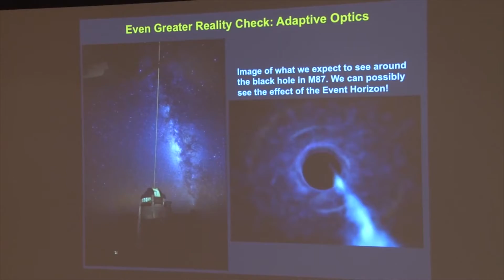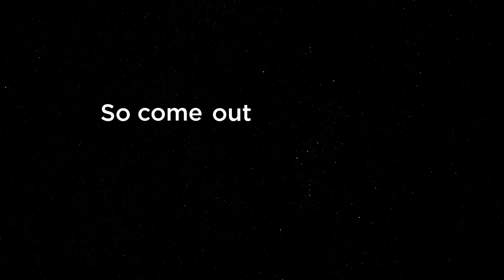Astronomy Public Outreach Programs at the University of Waterloo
The video showcases three types of astronomy-related public outreach events hosted by the Department of Physics and Astronomy at the University of Waterloo:

(1) tours of our astronomical observatory
(2) public lectures on hot topics in astronomy, and
(3) special astronomical events such as the annual Perseid Meteor Shower, all of which are free of charge.

Everyone is welcome to attend.